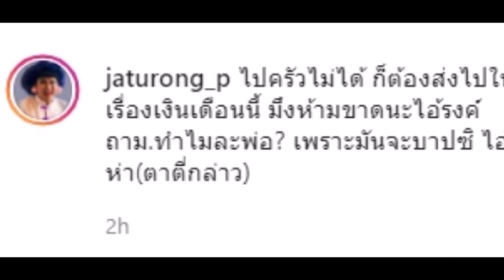จาตุรงค์ โดน คุณพ่อ ย้ำเรื่องที่ห้ามลืมทำเด็ดขาด บาปนะ!